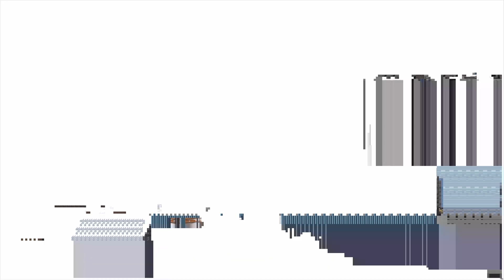Cradle for CNG tanks handling